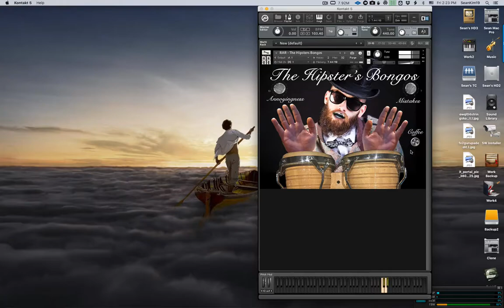Hipster's bongos Free Kontakt Library